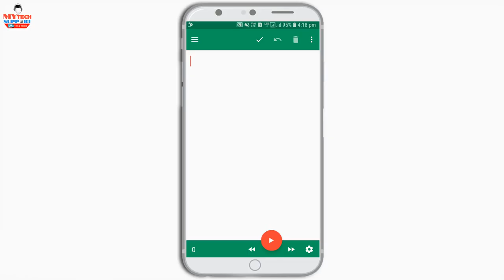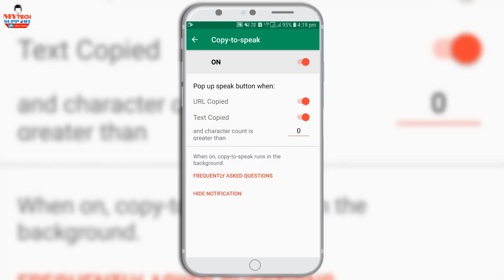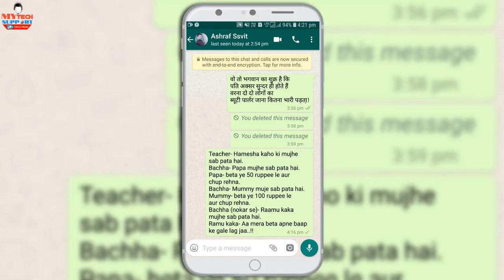Whatsapp Latest trick December 2018 Whatsapp Text to Voice Copy to Speak